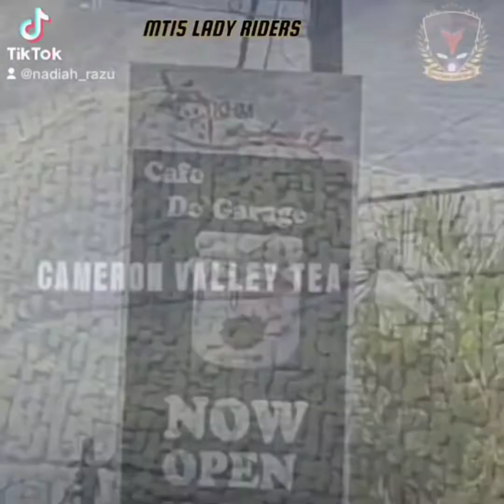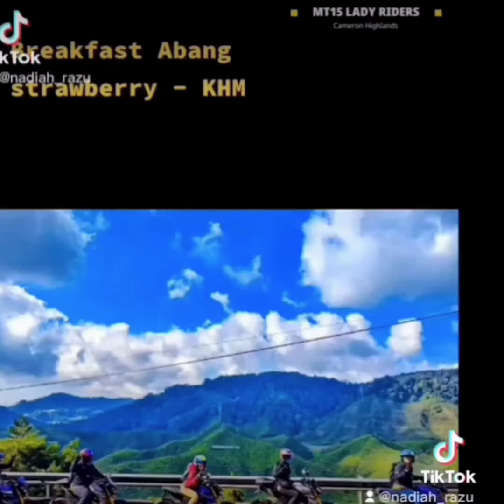MT15 LADIES RIDE - RIDE CARI SAYUR CAMERON 🥦